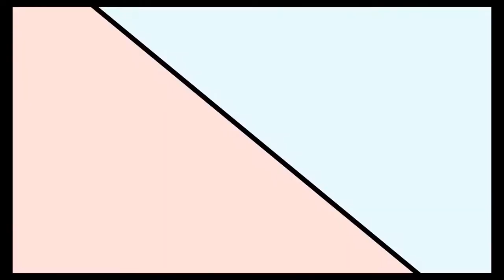River City Girls: Cutting Class!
OMG, I'm so excited to be playing this game!

Kunio and Rikki have been kidnapped! Kyoko and Misako are gonna save them...if Kyoko (Cpt Emoji) can stay alive and on-task. XD

The school seems to have a BRUTAL truancy policy, and we even face off with the School Defense Force: Misuzu!